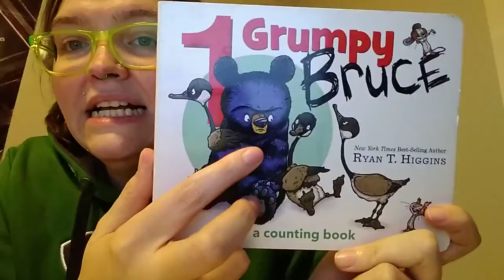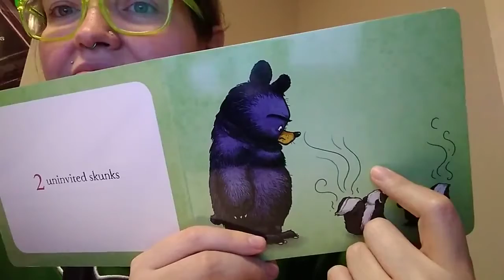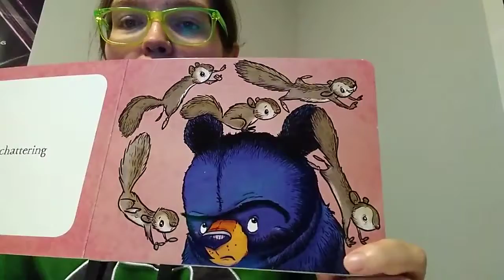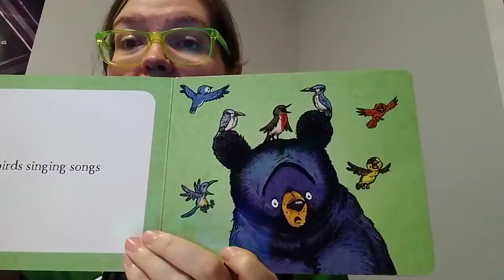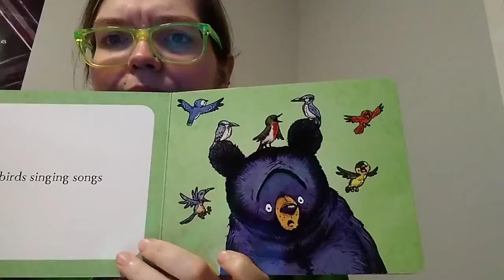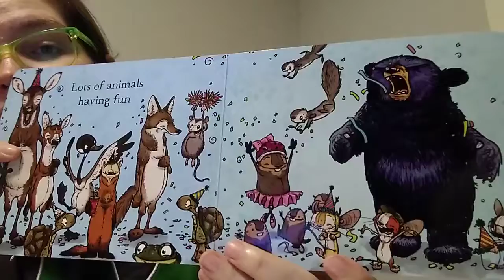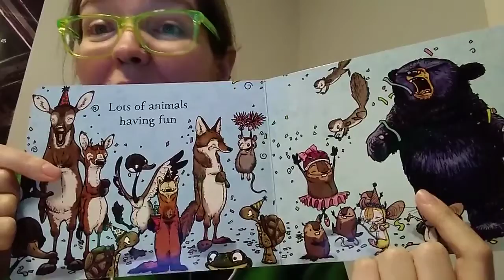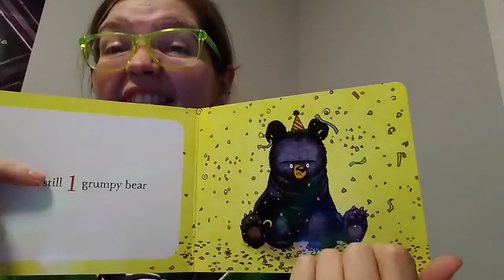1 Grumpy Bruce Read Aloud